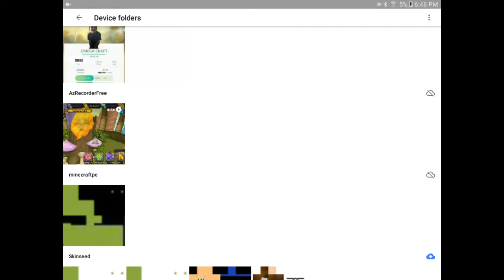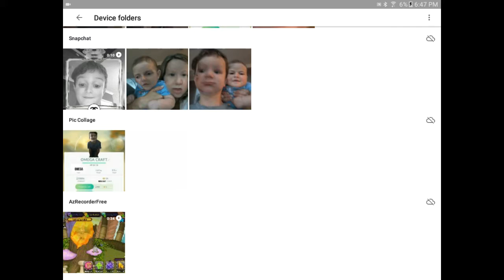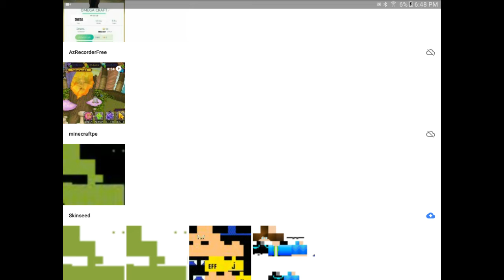IM A POKÈMON!!!!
Evolved form coming soon!